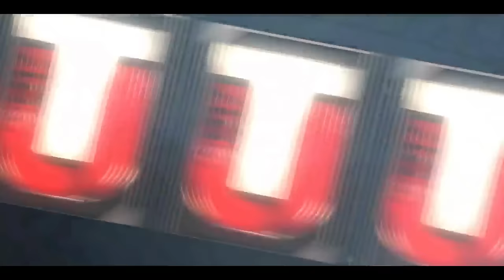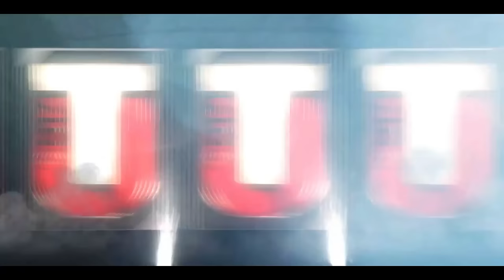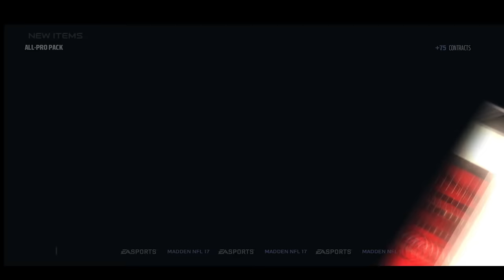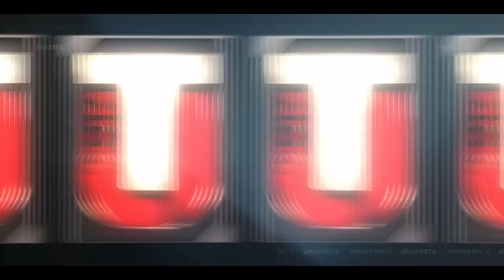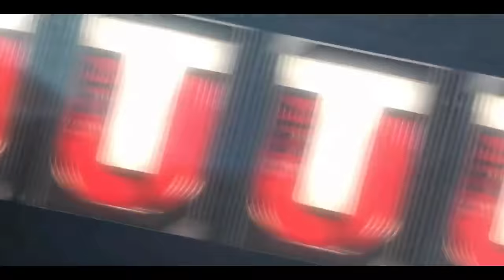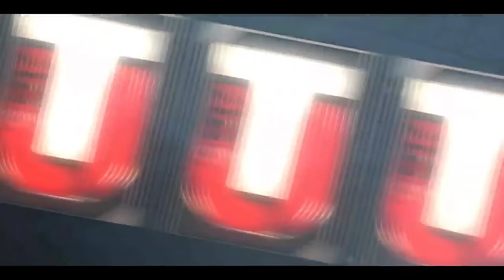FLASHBACK PULL!!! HOLY BLEEP | Pro Packs, Gamechanger, & More | Madden 17 Ultimate Team Pack Opening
Twitter.com/TheTexasBoy91

Youtube.com/TheTexasBoy91